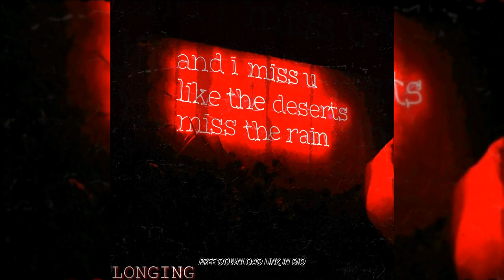Longing - Sad Boi Trap Beat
Produced On Ableton Live 10  By Jacky Clouds.